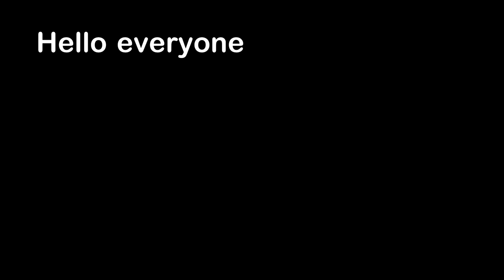Driving While On Fire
Hello everyone, this is YOUR Daily Dose Of Internet! In this video, a car is driving while on fire.

Also in this video, a dog is trying to learn how to swim. A dad pulls off a trick using maple syrup. A cat does not like the smell of an orange. A person saves a snake that was stuck. An alpaca is having fun on a beach. An artist shows of their drawing ability.